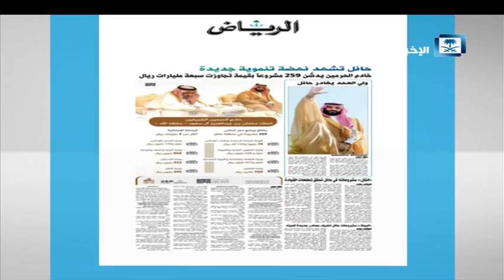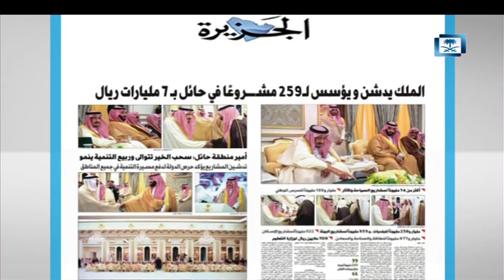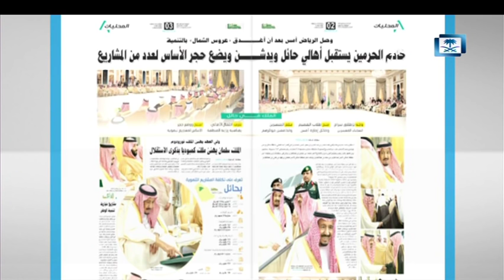طبعة المشاهد - خادم الحرمين يدشن 259 مشروعا لـ 8 قطاعات في حائل